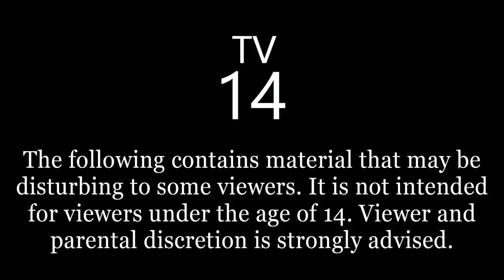TRUE Skinwalker Stories from Reddit (in the Rain) | Part 1/3 | Raven Reads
And we're back! Part one of this series is here. The next two are longer. See you soon! :)

10650 Reagan St. #443